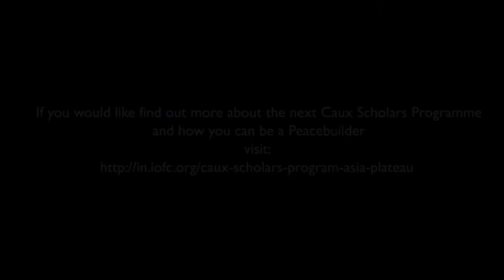Pravin Nikam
Caux Scholar Alumnus, Pravin Nakim shares his story with Changemakers magazine on how he became an unlikely champion of women's health and rights.

 Caux Scholars Program-Asia Plateau. CSP-AP is a three-week program held in one of our IofC centers in Panchgani, India.  It invites youth leaders, community organizers, and scholars from different countries and cultural backgrounds to learn and experience the integration of sustainable development and peacebuilding, including issues such as trauma healing, human rights, gender issues, restorative justice, and non-violent action. It teaches students how to be peacebuilders in every facet of their lives. The program’s home is in Asia Plateau in Panchgani, India - a center for introspection and dialogue - is an international conference center for Initiatives of Change. The cornerstone of CSP’s curriculum is highlighting the need for personal transformation in order to find true reconciliation & sustainable solutions to conflicts. CSP-AP aims to instill principled leadership by focusing on introspection and personal understanding, and interfaith and intercultural experiences. In addition to theoretical approaches to conflict, peace and development, the program aims to develop practical skills in negotiation, building local capacity, applied theater in peacebuilding, community mobilization, and understanding cultures. Twenty students from around the world are selected for this three-week course. The program includes approximately 40 hours of academic classes, seven hours per week of “Service for Leadership” practical work, field trips, and participation in the Asia Plateau events.
Dates: December 20, 2016 – January 10, 2017.
Participation: Limited to 20 students.
Application deadline: August 26, 2016.